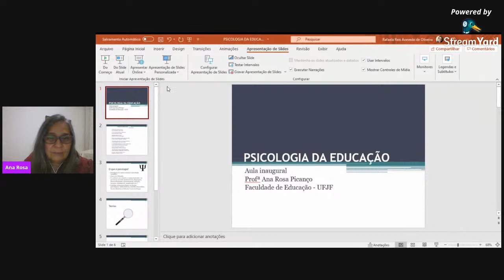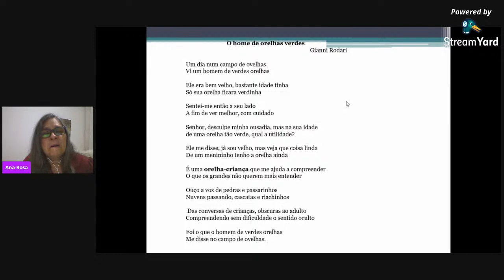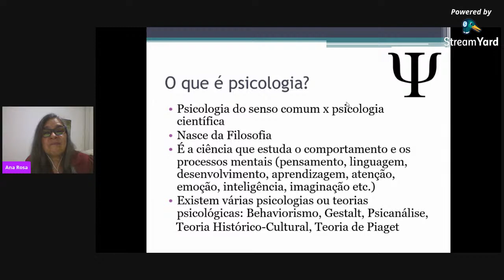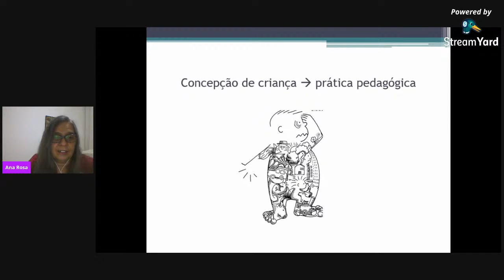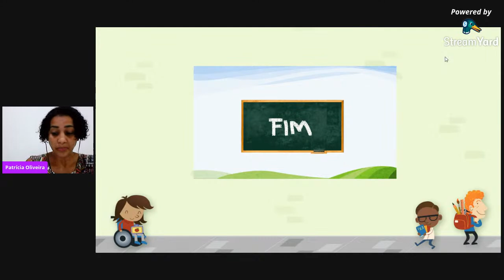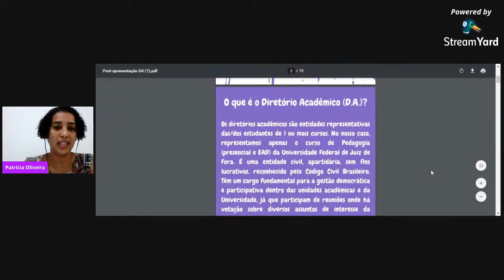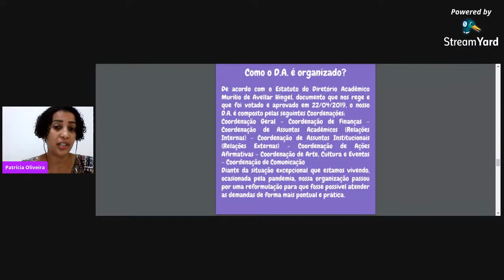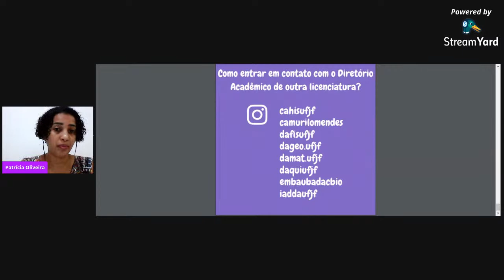Aula Inaugural com a professora Ana Rosa Picanço e conversa a acadêmica Patrícia Hamblin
Dia 09 de dezembro às 19h